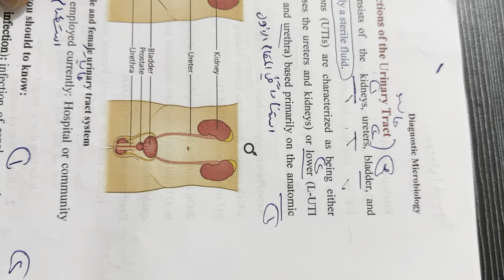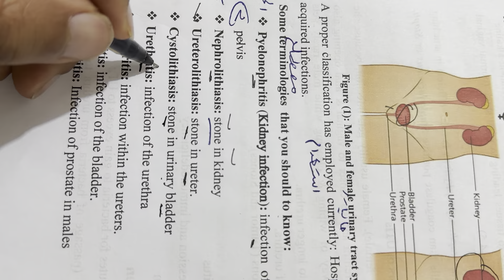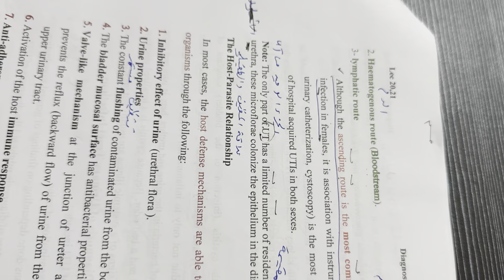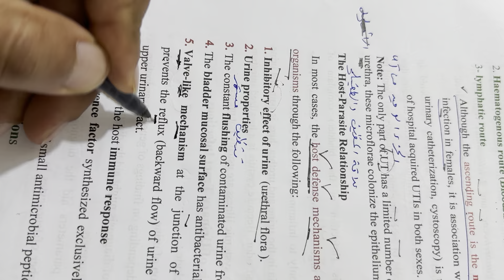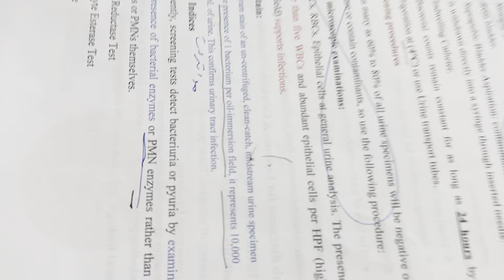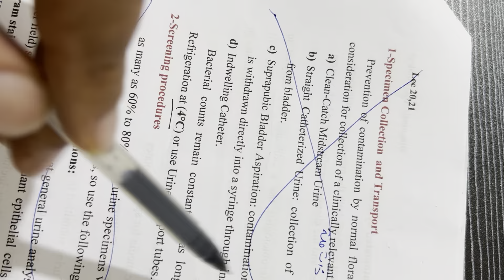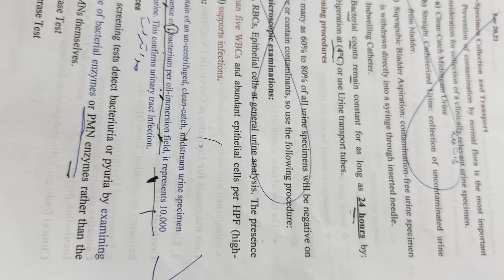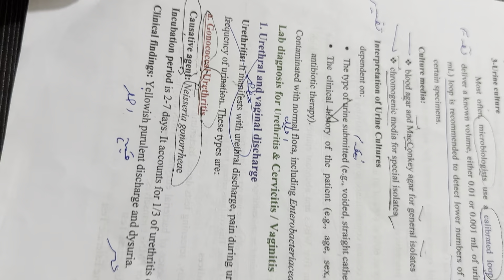شرح محاضرة البكتريا التشخيصية النظري 20/21 مرحلة رابعة وزاري حسب الحقيبة